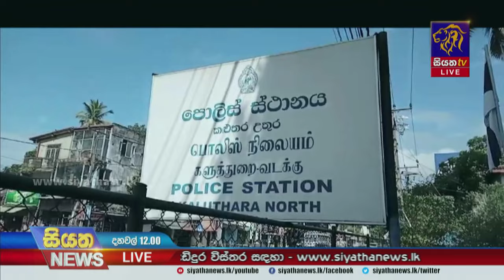යුක්තිය අඛණ්ඩව රට පුරා | Siyatha News